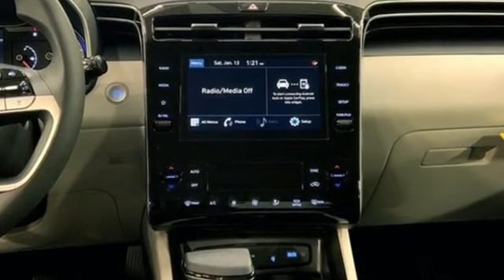New 2024 Hyundai Tucson Capitol Heights MD Washington-DC, MD FRH362531 - SOLD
Year: 2024
Make: Hyundai
Model: Tucson
Trim: SEL
Engine: 4 2.5 L
Transmission: Automatic
Color: Black Pearl
Interior: Gray
Stock #: FRH362531
VIN: 5NMJBCDE4RH362531
2024 Hyundai Tucson AWD 8-Speed Automatic with SHIFTRONIC Phantom Black AWD. 2.5L I4 DGI DOHC 16V LEV3-SULEV30 187hpDealer Adjustment reflects either added equipment, a high-demand vehicle selling for above MSRP or both. Ask your dealer for details.We make every effort to provide accurate information but please verify options and price with management before purchasing. All vehicles are subject to prior sale. All prices are special internet prices only. All financing is subject to approved credit. Prices exclude dealer installed options, tax, tags, registration fees and processing fee of $499 (Not required by law). Published price subject to change without notice to correct errors and omissions or in the event of inventory fluctuations. Vehicle offers/prices & internet price quotes valid for 48 hours from initial posting date, subject to change by dealer/manufacturer without notice. All available manufacturer rebates and incentives are included in the internet price. Some manufacturer rebates may not be compatible with special manufacturer finance offers. Manufacturer rebates and incentives are valid during a time period set by the manufacturer and are subject to change without notice. Additional manufacturer rebates and incentives may apply to those who qualify and may lower the sale price. Buyers may not qualify for every incentive and rebate. Dealer installed options are additional. Stock photo colors, options and trim levels may vary. Not responsible for typographical errors. Published price subject to change without notice to correct errors and omissions or in the event of inventory fluctuations. Vehicles may be in transit to dealer. Vehicle photos may not match exact vehicle. Please call to confirm availability status. NHTSA Government 5-Star Safety Ratings are part of the U.S. Department of Transportationa€TMs New Car Assessment Program Model tested with standard side airbags (SAB). **Based on model year EPA mileage ratings. Use for comparison purposes only. Your mileage will vary depending on driving conditions, how you drive and maintain your vehicle, battery pack age/condition, and other factors.

Address:
1770 Ritchie Station Court